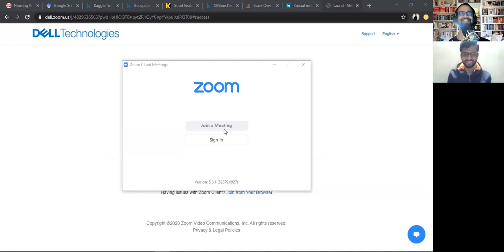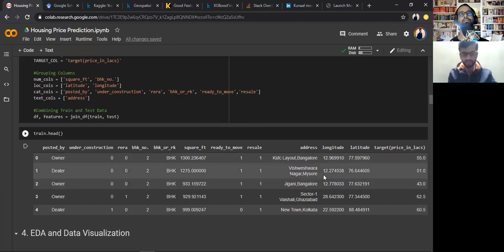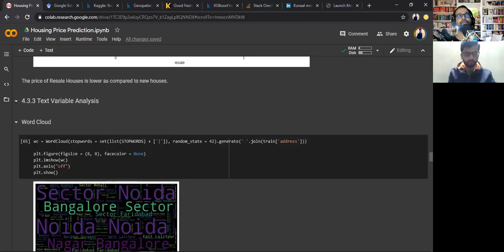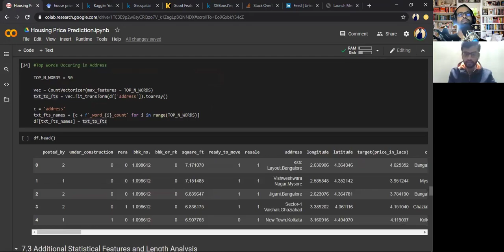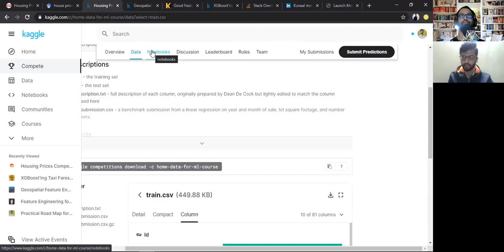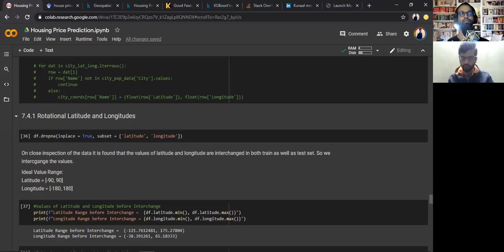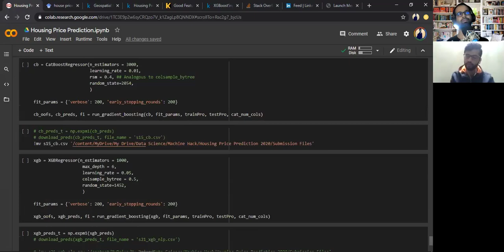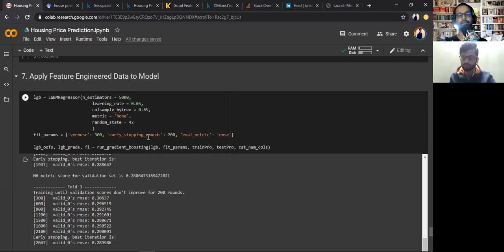B. Tech Students Data Science Journey & Importance of Feature Engineering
In this video, we speak to Ishan, who is a B. Tech Student from Bharathi Vidhyapeeth. He has been preparing for Data Science since on year through free courses available online with a Mentor's help. He participates in hackathons and has a great understanding of how feature engineering works.

00:00 Ishan's 1-year journey of learning Data Science
14:11 House Prices Problem statement
30:20 Looking for advanced features
33:27 Advanced Feature Engineering
40:49 Extracting Geospatial Features
50:08 Build Model
57:57 Wrap up

I have personally inspired his journey and how he has chosen his path to get into Data Science and focused sticking to a path and growing immensely while he is doing his engineering.

KDnuggets - Good Feature Building Techniques and Tricks  for Kaggle